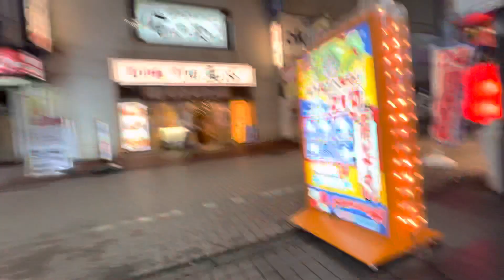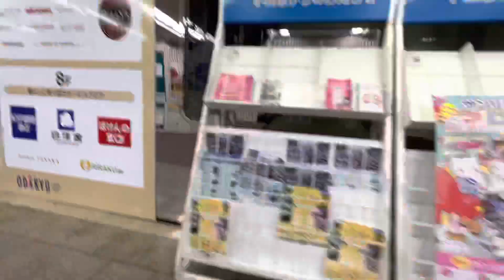2022/05/22 夜の町田3 セガからラウンドワン